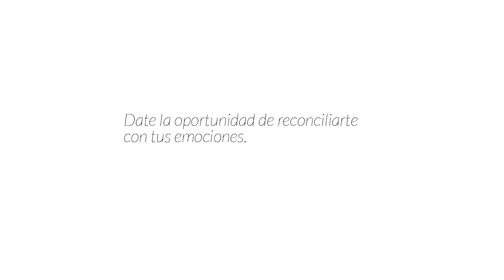LAS EMOCIONES: ERES LO QUE SIENTES. Shary Chavló ⎜Lengua Magazine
Acuérdate que ninguna emoción es mejor que otra, sólo nos traen experiencias distintas. Por favor date la oportunidad de reconciliarte con el miedo, el enojo, el odio, el resentimiento, la tristeza, el dolor y elige al amor como el vencedor de todo.

Hablamos de la Salud emocional con Shary Chavló

Bienvenidxs a Todxs a LenguaMagazine🖤. Hablemos de Moda Mexicana.

Entra ahora a y disfruta de más contenido exclusivo de esta charla.

¡SEAMOS AMIGOS!